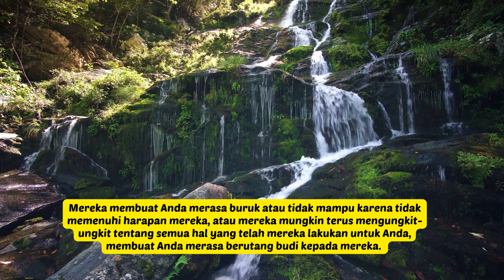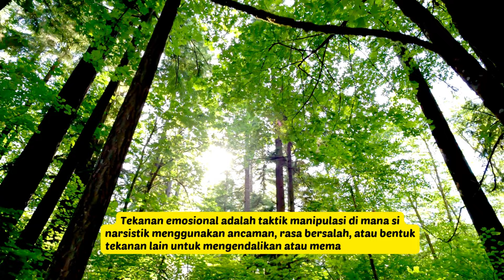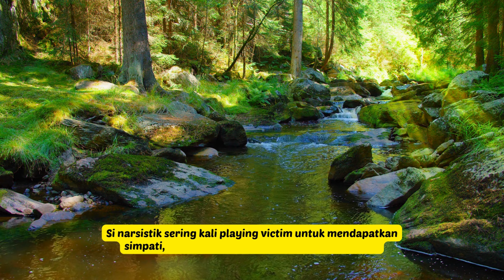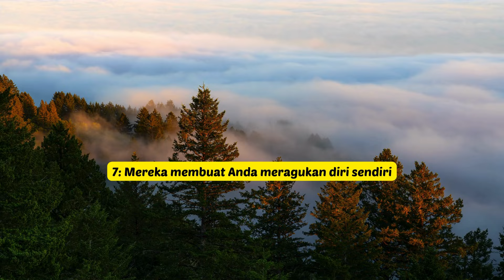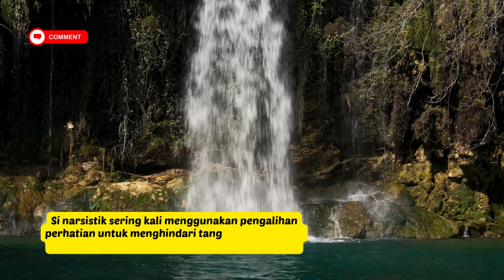8 TAKTIK MANIPULASI SI NARSISTIK, DAN APA YANG DAPAT ANDA LAKUKAN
Manipulasi bisa jadi dilakukan dengan sangat halus dan sulit dideteksi, tetapi bisa berdampak besar pada kehidupan Anda. Baik itu oleh teman, anggota keluarga, rekan kerja, atau pasangan, dimanipulasi bisa membuat Anda merasa bingung, frustrasi, dan bahkan tidak berdaya.

Memahami tanda-tanda manipulasi si narsistik dapat membantu Anda mengenali saat manipulasi terjadi, dan Anda dapat mengambil langkah tepat untuk melindungi diri Anda sendiri. Video ini adalah tentang delapan tanda yang jelas bahwa si narsistik memanipulasi Anda dan apa yang dapat Anda lakukan untuk menghentikannya.